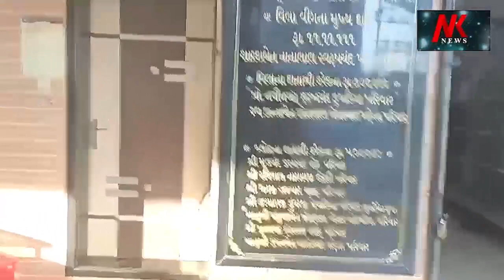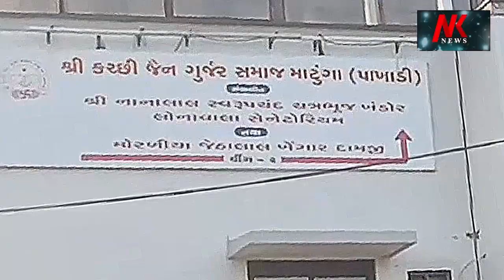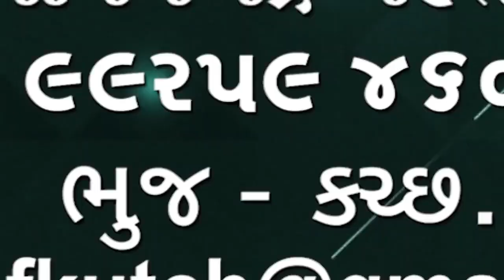Narcotic Substance Cocaine Seized In Gandhidham ડી.આર.આઈ.એ પડતર કન્ટેનરમાંથી કોકેઇન પકડી પાડ્યું 🌹🌹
Narcotic Substance Cocaine Seized In Gandhidham
ગાંધીધામમાં ડી આર આઈ એ ઘણા સમયથી પડતર કન્ટેનરમાંથી 10 કરોડ 4 લાખનું  નસીલા પદાર્થ  કોકેઇન પકડી પાડ્યું